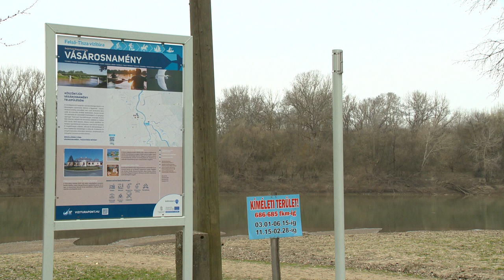Fejlesztik a Tisza-partot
Ingyen Wi-fi, baba-mama barát egységek, zuhanyzók, modern játszótér. Ezekkel a szolgáltatásokkal fejlesztenék a Tisza-partot Gergelyiugornyánál. A turizmus a térségben kiemelt jelentősséggel bír.  Filep Sándor, Vásárosnamény polgármestere azt mondta a Kölcsey Televíziónak, hogy a járvány ugyan megviselte a térséget, a tavaly nyári szezon elmaradt az előrejelzésektől, de idén újult erővel és új szolgáltatásokkal várják az ide érkezőket.